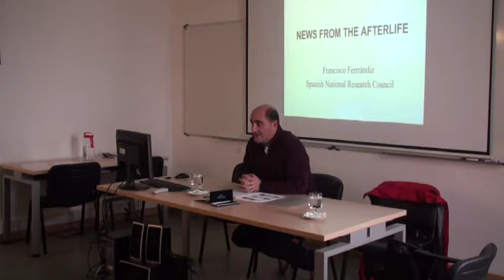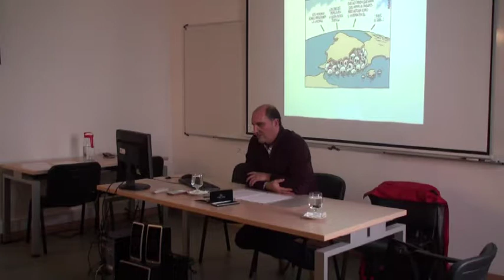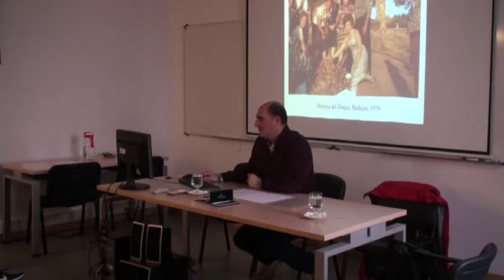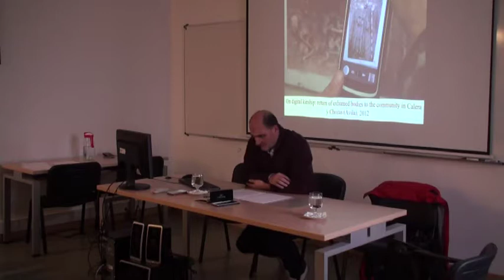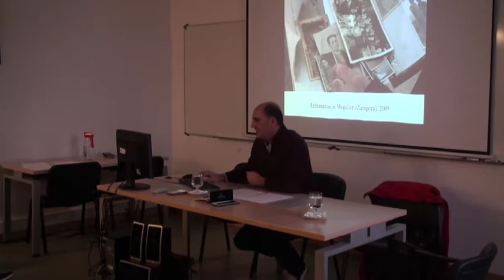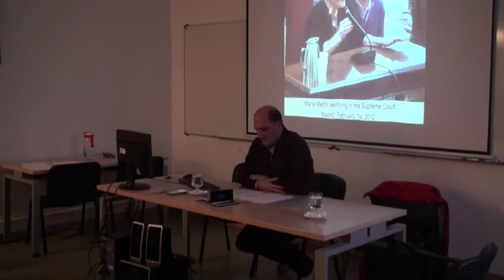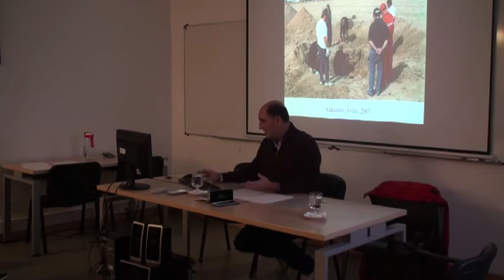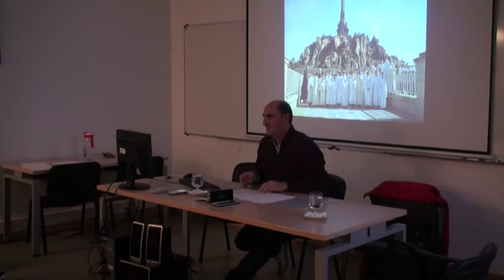Engaging with the Spanish Civil War Legacy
Francisco Ferrándiz’s talk is based on a fifteen-year-long ethnography of mass grave exhumations in contemporary Spain. He starts by presenting the historical roots of this process and continues by analyzing the impact on the social fabric of the mass-grave exhumations of Republican civilians, while reflecting about the necropolitics and the debates that divided the contemporary Spanish society on this matter since 2000’s.